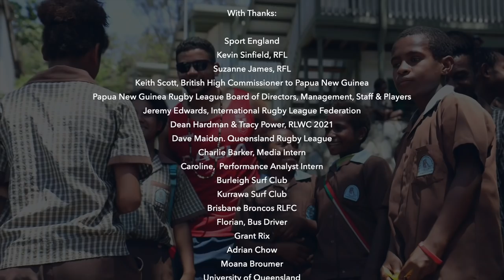England Knights Tour of PNG: Episode 6 - Finale